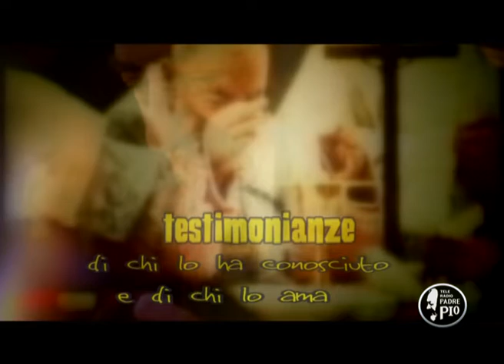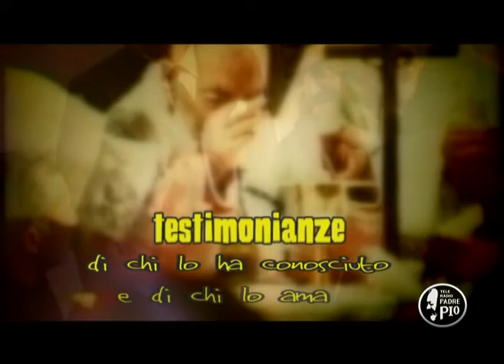Padre Pio mi disse che stavo sbagliando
La storia del dott. Caccioppoli, psichiatra negli Stati Uniti..
Un incontro con Padre Pio gli segnò la vita..